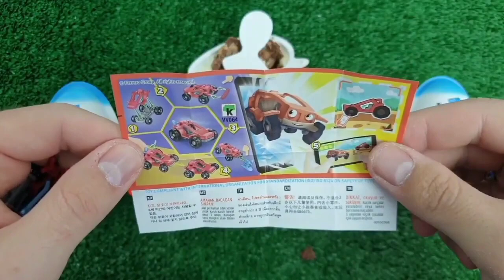OLD 7 Rainbow Satisfying Video, DIY How to make Rainbow Slime Candy Baby Shark Kinetic Sand Cutting